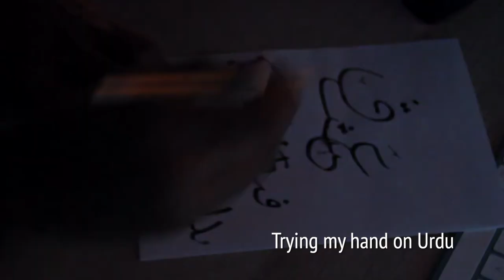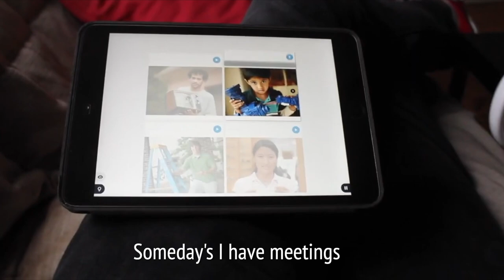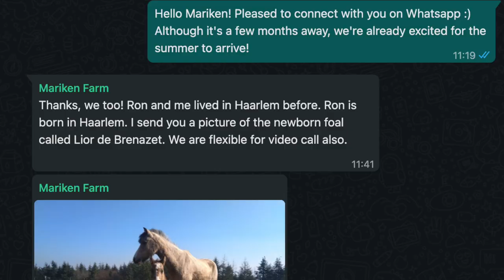Two languages I failed at | हिंदी वाला vlog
The Finished product always looks beautiful, but like any tech product, it becomes complex with iteration. The first iPhone didn't have GPS or bluetooth. My first or second or third attempt at learning these languages didn't succeed. Maybe the next one will fail too.
All about that journey in this video :)